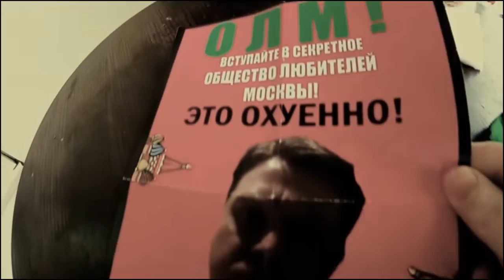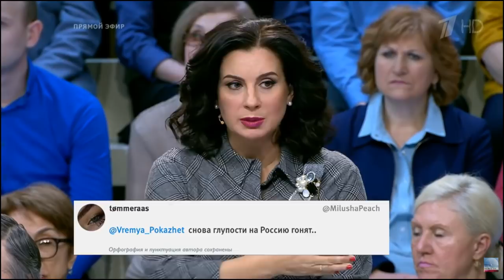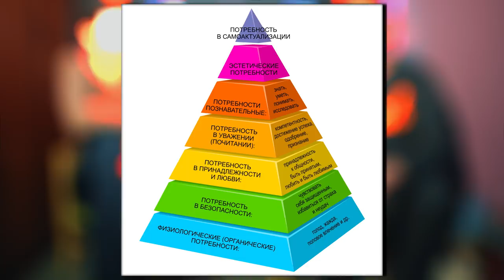De Profundis программа Из Глубины | Дмитрий Антиосов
В гостях программы Из Глубины - Дмитрий Антиосов, бывший футбольный хулиган, поэт и немного актёр, креативный директор и маркетолог. Беседует Юра Гусинский.